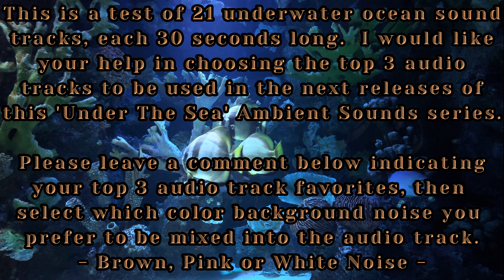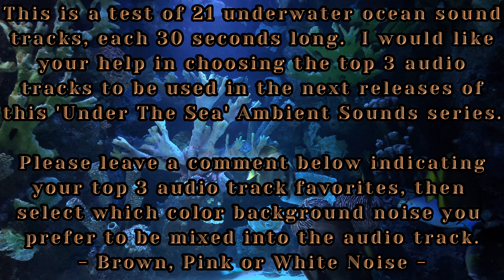Sea Aquarium Series: Under the Sea in HD/UHD/4K | Special Audio Test Edition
This is an HA Channel Simply Ambience Series Production: Enjoy High-Quality Ambient sights and sound recorded in High and Ultra High Definition (4k).

* SPECIAL TEST EDITION *

We are creating a Sea Aquarium themed video series by special request from our Niece! She has requested a realistic virtual 'Sea Aquarium' that includes various fish, ocean sights & scenes and underwater ocean sounds that she can enjoy watching and listening to; and, relaxing to.

The purpose of this video is to field test 21 underwater ocean soundtracks and 3 different color background (sub-elements) noises (brown, pink, white) to see which would be the best possible candidates to use in the series. We thought it would be good to produce this test video (as an experiment) so it can be experienced on multiple platforms (TV/monitor, PC/Mac, Smart Phone/Tablets, etc) as each might result in a different experience from the other. Each soundtrack has been edited down to 30 seconds long to reduce the overall time to participate in the test.

We would very much like the community's help in choosing the top 3 (best) audio tracks of ambient underwater ocean sounds to use in the series. If you are up to it, it would be great if you would also indicate the bottom 3 (worst) audio tracks as well. Then select which of the three-color background noises to be mixed in as a sub-element layer. Why you ask; to produce a product that can potentially help with relaxation and promote healthy sleep. For each video produced, there will be a 'Pure Black Screen' edition produced as well. The first versions will be 1 hour long. If successful, then the final versions will be 12 hours long. There will also be live streaming editions of each of these produced along with other HA Channel productions as well.

 your top 3 favorites & bottom 3 worse; select which color background noise your
prefer to be mixed into the audio track (brown, pink or white noise) and indicate which platform(s) you were listening on.  More instructions are listed in the comments below.

This is a HA Channel Production with original content created by the HA Channel.

Credits:

Video Editing Software: (used to make this production)
  - Wondershare Filmora

Media Stock Source: (may include media from one or more of the following sources)
  - The HA Channel (original works)
  - Wondershare Filmora (sound and special effects)
  - Zapsplat (sound effects & music)
  - FreeTTS (text to speech to mp3)
  - Quick Sounds (sound effects)
  - Pixabay (sound effects, music, pictures, video)

The HA Channel endeavors to credit all work used in the making of this production (required or not). By doing so we are not endorsing any company or product. The HA Channel is not sponsored, nor do we receive any payment, funding, free product, or any other incentives. We do not benefit by anyone following any of the links listed in this description.

Chapter:
0:00 Intro
1:12 Audio Test 1
1:47 Audio Test 2
2:22 Audio Test 3
2:57 Audio Test 4
3:32 Audio Test 5
4:07 Audio Test 6
4:41 Audio Test 7
5:15 Audio Test 8
5:50 Audio Test 9
6:24 Audio Test 10
6:58 Audio Test 11
7:33 Audio Test 12
8:06 Audio Test 13
8:42 Audio Test 14
9:17 Audio Test 15
9:52 Audio Test 16
10:27 Audio Test 17
11:01 Audio Test 18
11:36 Audio Test 19
12:11 Audio Test 20
12:46 Audio Test 21
13:20 Audio Test Brown Noise
13:55 Audio Test Pink Noise
14:30 Audio Test White Noise
15:09 Outro